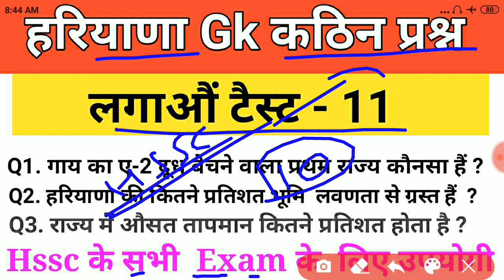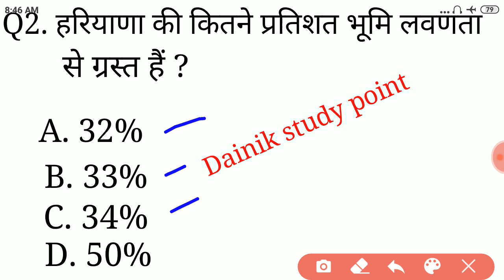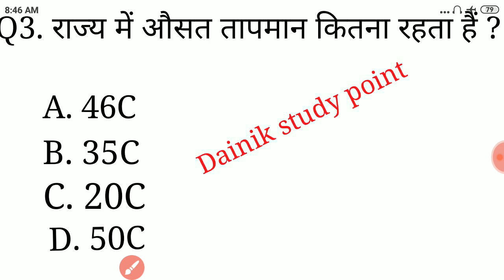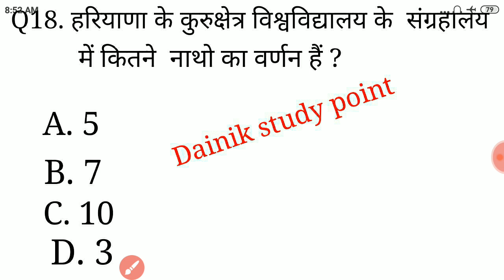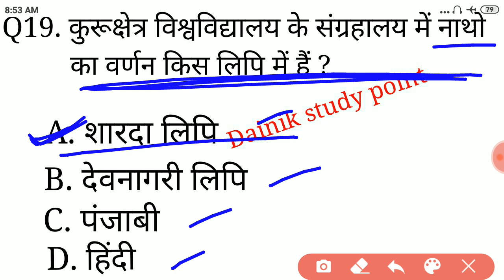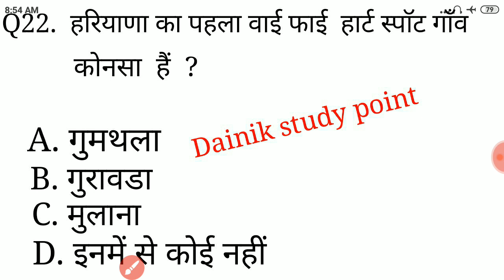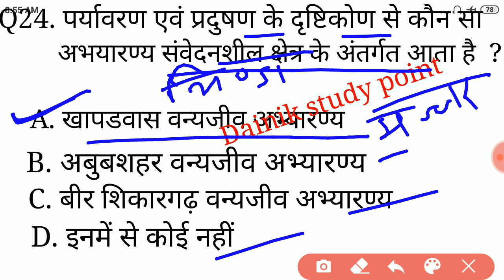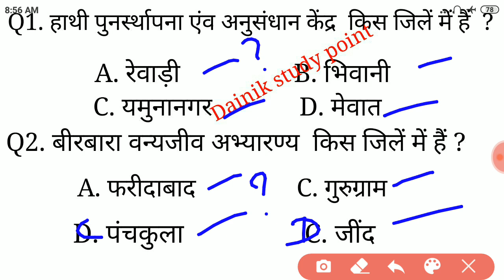हरियाणा Gk कठिन प्रश्न /Haryana Gk Objective Question For Hssc All Exam